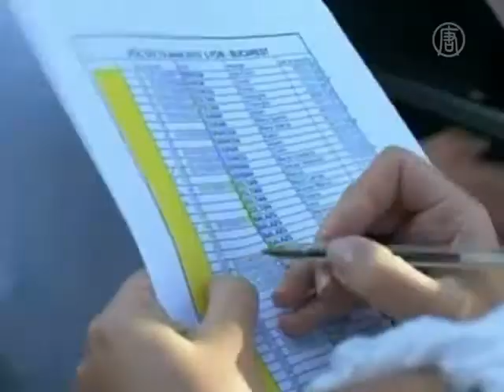Из Франции выселяют цыган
Из Франции выселяют цыган. Париж начал принимать меры в отношении кочевых цыганских лагерей. Первые депортации проходят на этой неделе.